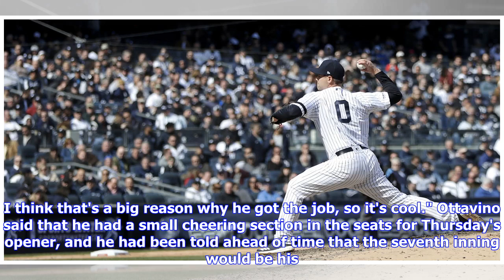Adam Ottavino enjoys Yankees' Opening Day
NEW YORK -- The Opening Day nerves materialized as expected for Adam Ottavino early on Thursday morning, but as the right-hander scanned the walls of his Manhattan apartment, there was also a fresh layer of excitement accompanying what would be his first regular-season game in a Yankees uniform. A couple NEW YORK -- The Opening Day nerves materialized as expected for Adam Ottavino early on Thursday morning, but as the right-hander scanned the walls of his Manhattan apartment, there was also a fr...